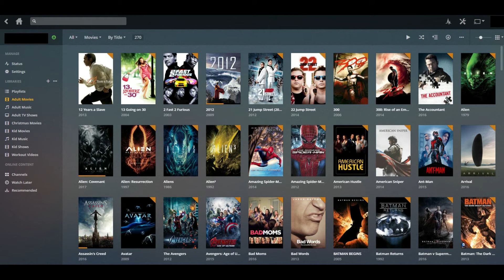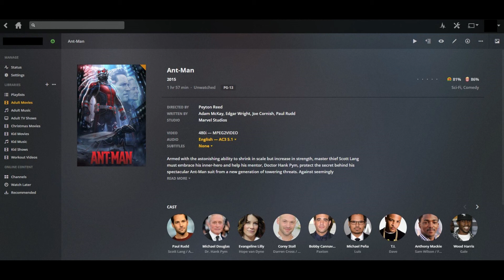How to Change Plex Movie Poster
This video walks you through how to change the movie poster for a movie loaded to Plex Media Server.

Video Transcript:
Hi. I'm Max Dalton, and in this video I'm going to talk through how to change a Plex movie poster.

Whenever a movie you add to Plex Media Server is matched to a known film, a movie poster will be assigned to that piece of content if one is available. Most movies have multiple movie posters associated with them that you can choose to display instead, and you can change the movie poster associated with your content at any time.

Steps to Change Plex Movie Poster
1. Launch your Plex Media Server application. Log in to your account if prompted.

2. Click the name of the library beneath Libraries on the left side of the screen that contains the movie you want to change the movie poster for. The contents of that library appear on the right side of the screen.

3. Click the name of the movie you want to change the poster for. The details screen for that particular movie appears.

4. Click the "Edit" button in the upper right corner of the details screen. The Edit button looks like a pencil. The Edit screen comes up for your movie.

5. Click "Poster" in the list of options on the left side of the screen. A list of available posters appears on the right side of the screen.

6. Click the poster you want to use as the poster for this movie. A check mark appears in the upper right corner of that poster. Click "Save Changes." You'll return to the details screen for that movie, where the poster will instantly change to be the poster you selected.